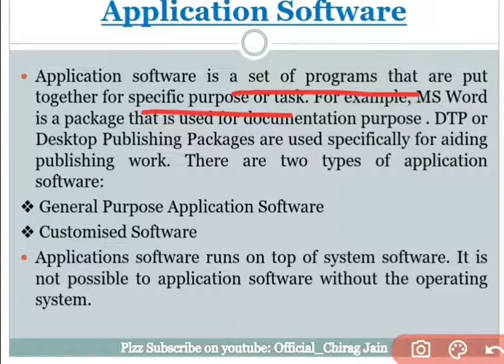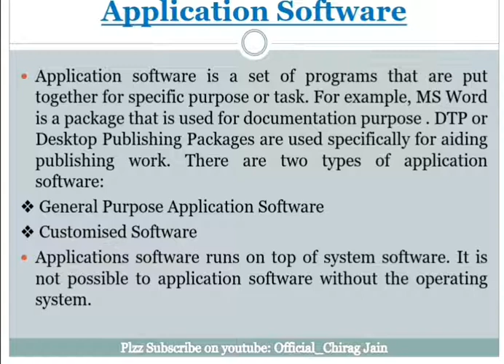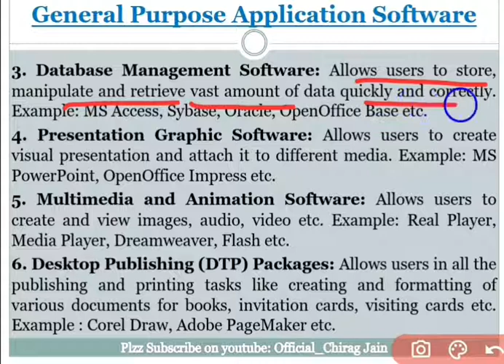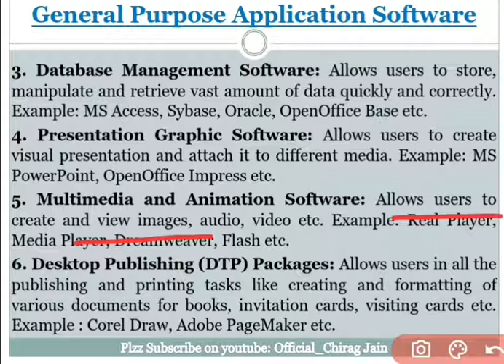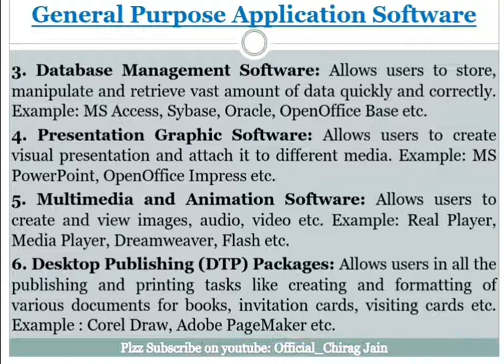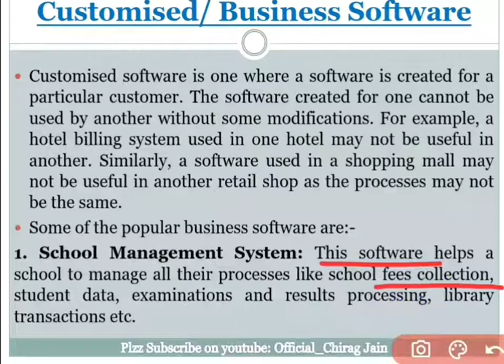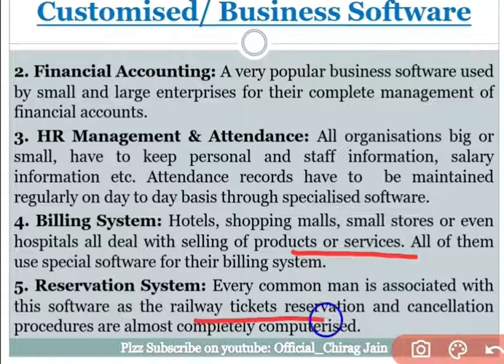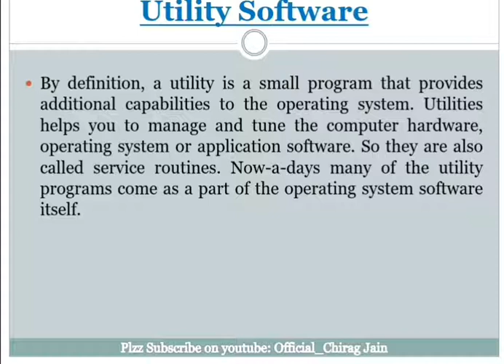Computer software, application software, general purpose, business software, utility software